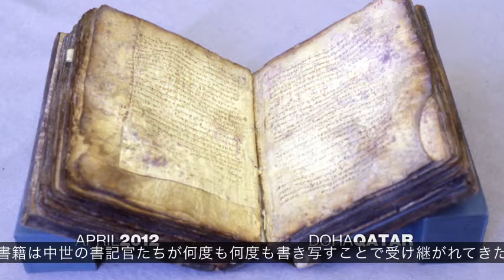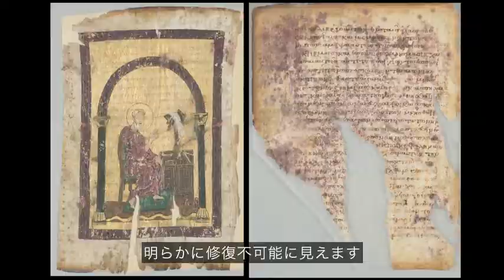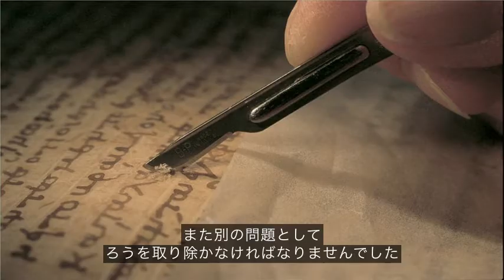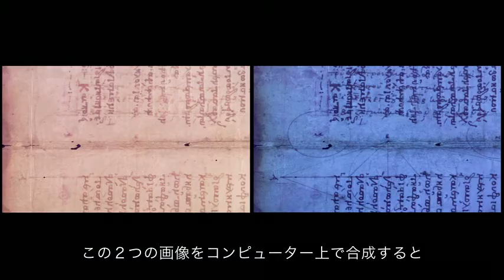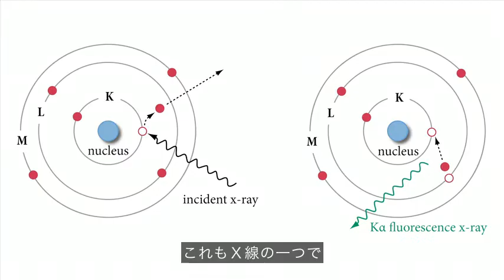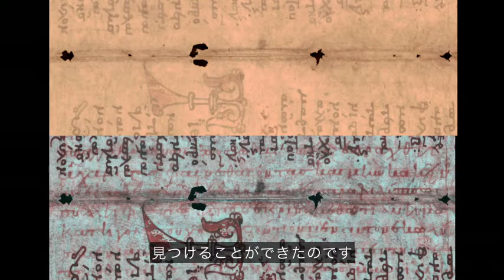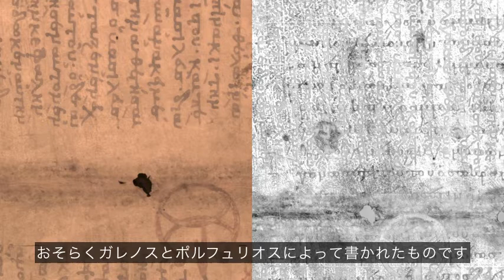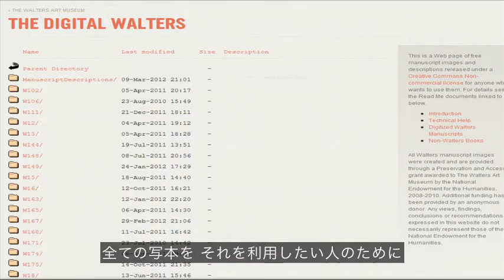失われたアルキメデスの写本の解読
二千年前の、しかも文字は消され、用紙は切断され、上書きされている写本をどうやって解読すると思いますか？
もちろん、強力な粒子加速器を使えばいいのです！
古代の本のキュレーターである、ウィリアム・ノエルが、東方正教会の祈祷書の裏に隠された魅惑的な話を語ってくれます。
この祈祷書は、古代の数学者アルキメデスのパリンプセストで、アルキメデスの知られざる文章や他の古代の文章が書かれていました。

WilliamNoel（TED)